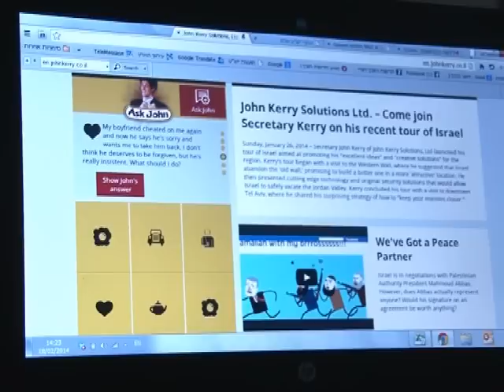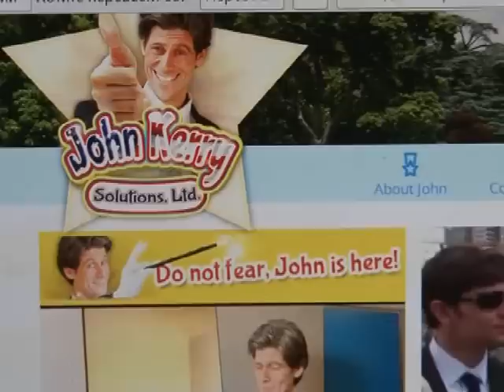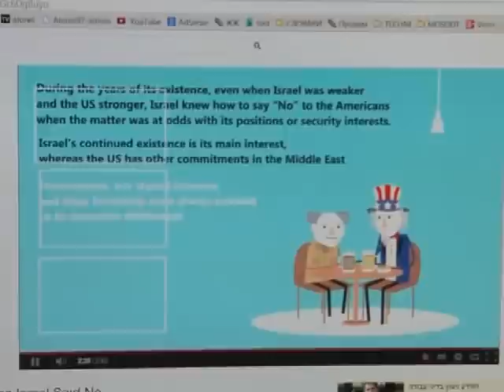John Kerry Solutions Ltd.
Сатирическая интернет-кампания Совета поселений Иудеи и Самарии
"Джон Керри решения Лтд"